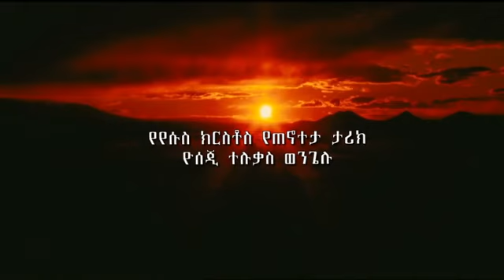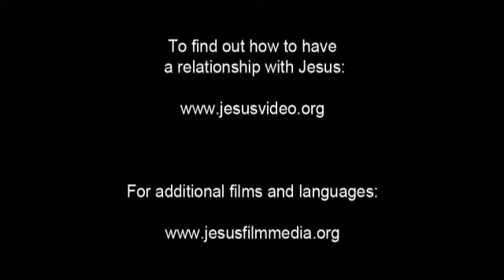Gurage, West Jesus Film! Life Saving Good News! Jesus is Risen! Risen Jesus Saves!